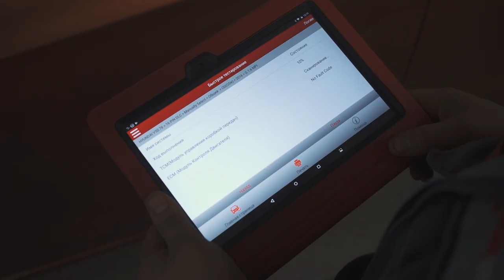Какие ЕЩЕ плюсы автокредита в РДМ- Импорт | Гарантирует Управляющий компании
У нас вы можете получить автокредит на НЕВЕРОЯТНО выгодных условиях абсолютно на любой  автомобиль, в том числе с рук или с авито и дрома.   И вот,  что вы еще ЦЕННОГО получите кроме низких процентных ставок и отсутствия переплаты на всяких страховках и оформлениях. Рассказывает  Управляющий и соучредитель компании РДМ-Импорт  Мазур Алексей.

Рассчитать платеж по кредиту и оставить заявку можно по ссылке

Первый Видео Авто Рынок
★ Продажа Авто
★ Покупка Авто